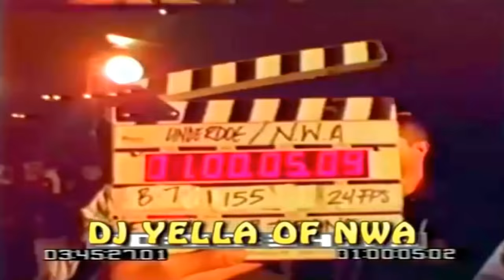NWA Dj Yella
DjYella Reflecting on his days of nwa